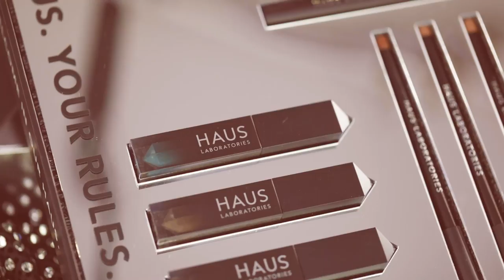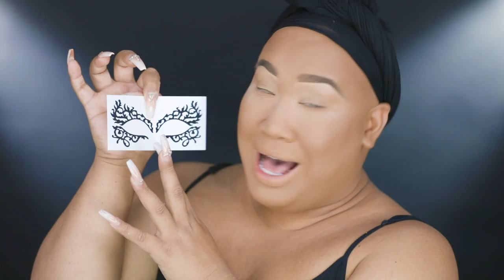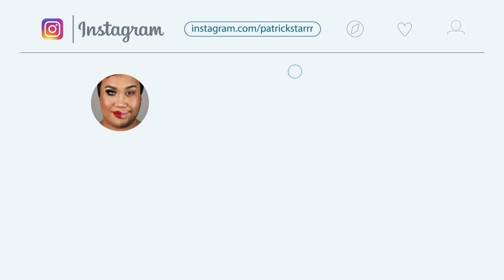LADY GAGA TRANSFORMATION USING HAUS LABS | PatrickStarrr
OUR HAUS YOUR RULES! Thank you so much to Lady Gaga and the Haus team for having me at the launch party! I am obsessed with this look and the Face Lace! I will def be wearing them more! Lemme know what you think!

Xoxo
PatrickStarrr

PRODUCTS
—FACE—

PSTARRRsnaps

PatrickStarrr
2355 Westwood Blvd.

2 Whitening Lightening Pens $19